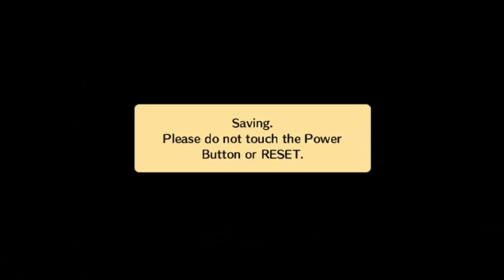Wario Land Shake It [Part 11] Chortlebot The Creepy Clown!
In today's gameplay video of Wario Land Shake it, I finish area 3, Rocking Range, I take on Glitter Town which is a casino and then I take on the boss who is Chortlebot and what a creepy clown it is, It's such a nightmare clown! Part 11 enjoy! Game made by Good-Feel and published by Nintendo.